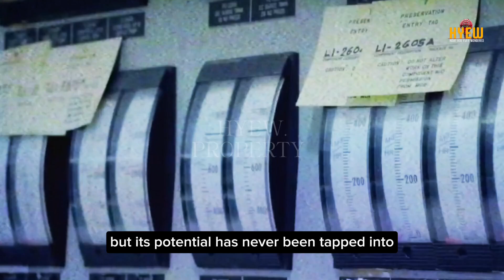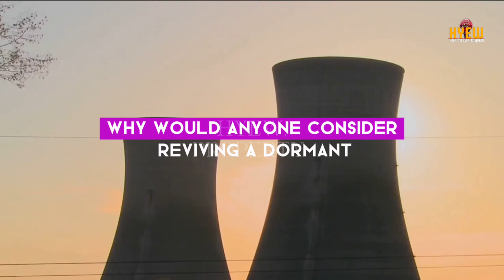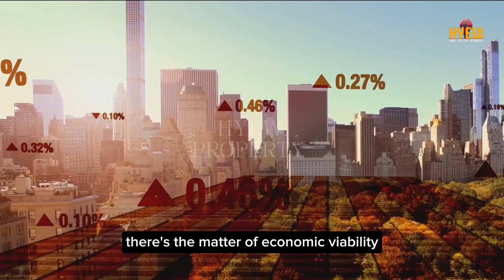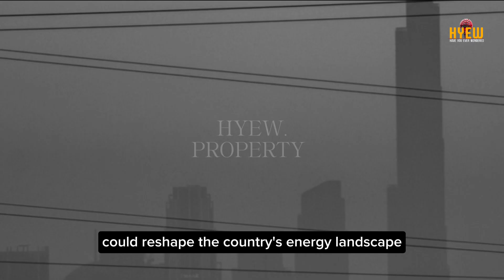Why do SOUTH KOREA want to INVEST in the Philippines BATAAN NUCLEAR POWER PLANT?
South Korea's recent commitment to help the Philippines revive the long-dormant Bataan Nuclear Power Plant is a fascinating development! In this video, we delve deep into the details of this collaboration and explore what it means for both countries. Discover the historical significance of the Bataan Nuclear Power Plant, why it was inactive for so long, and how South Korea's expertise in nuclear energy could be a game-changer for the Philippines' energy landscape. Don't miss this in-depth analysis!

OUTLINE:

00:00:00 The Curious Case of the Bataan Nuclear Plant
00:01:58 The Hidden Potential of Dormant Nuclear Plants
00:04:01 South Korea's Role in the Revival
00:06:09 The Economic Implications
00:08:16 The Road Ahead